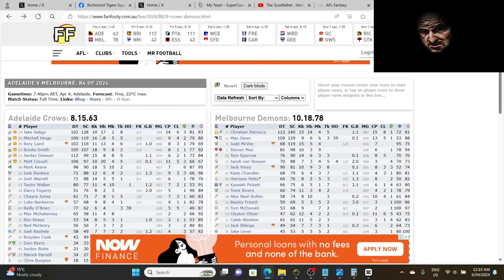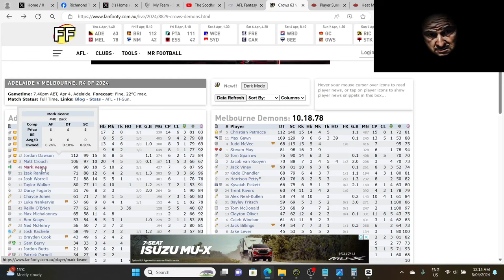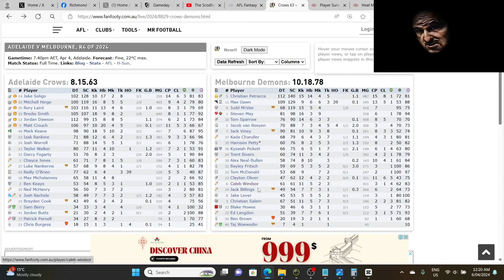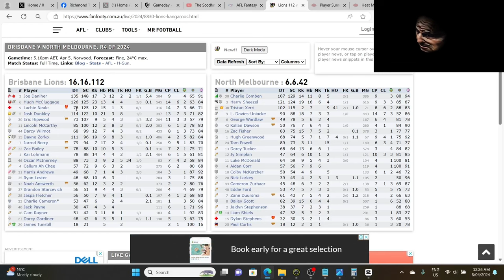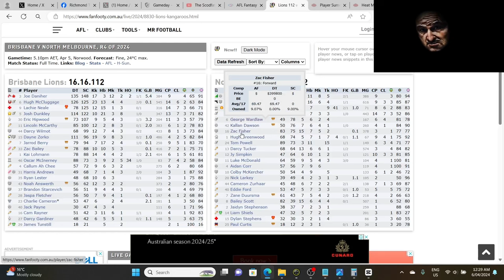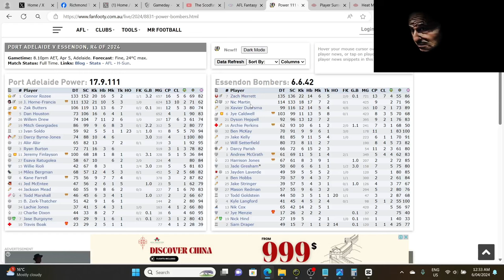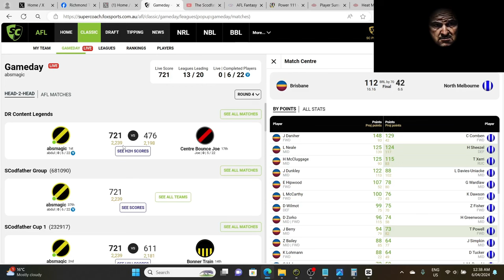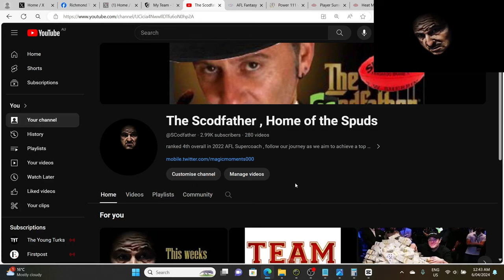rd 4 Friday NIght Press Conference, AFL Supercoach 2024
special Guesst Nic Martin joins the show